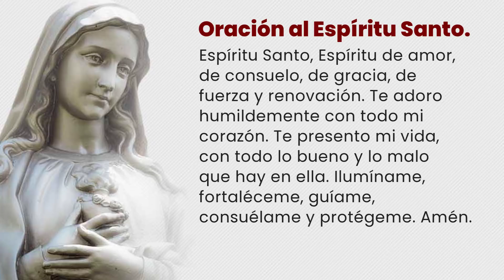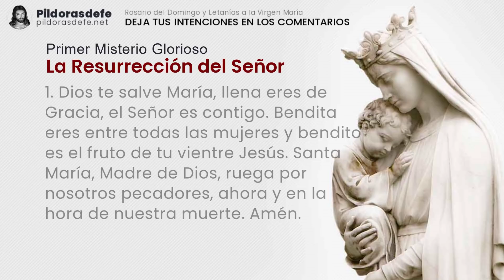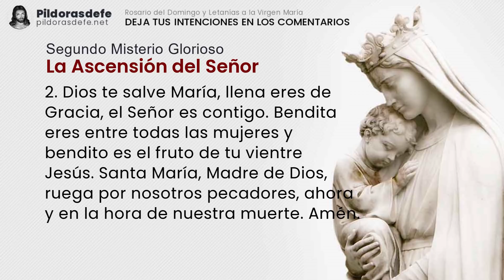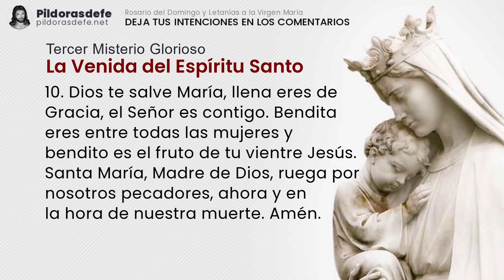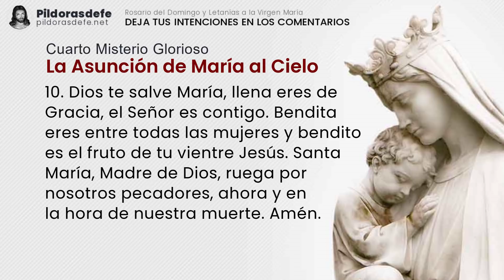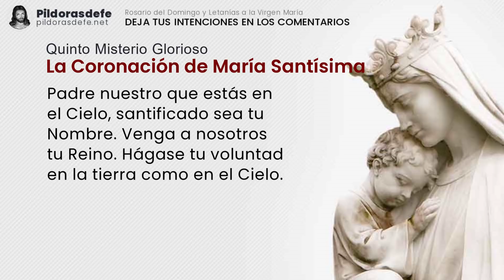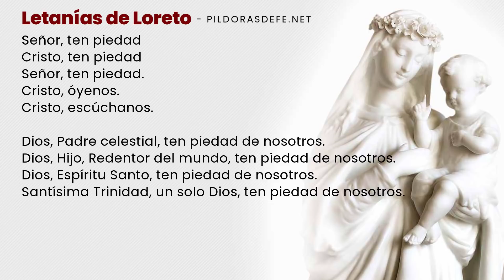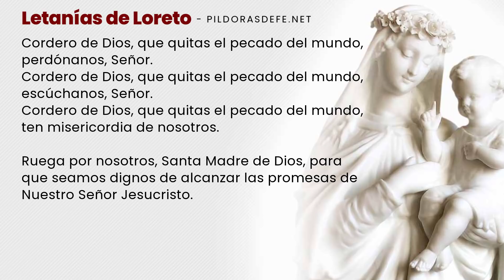Santo ROSARIO del Día DOMINGO, 24 de Octubre ❤️ (LETANÍAS) Misterios GLORIOSOS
Santo Rosario de Hoy del día DOMINGO 24 de Octubre 2021, Con Letanías del Rosario. Misterios GLORIOSOS meditados - Rezar el Rosario del día de hoy con Subtítulos - Escribe tus Intenciones para ORAR por ti. Comunidad UNIDA rezando los unos por los otros a través del Santo Rosario.

Con los Misterios del Santo Rosario de hoy y las letanías a la Virgen María. Recemos en la comunidad del Santo Rosario por nuestra paz. Escribe tus PETICIONES de oración en los comentarios.